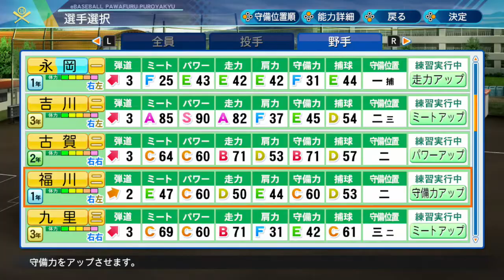府大会序盤でまさかの前評判Aとの激突！結果はいかに！【パワプロ2020栄冠ナイン#37】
プロスピ2019ペナント

2軍オールスター編

オリックス編の実況はこちら

ソフトバンク編の実況はこちら

阪神編の実況はこちら